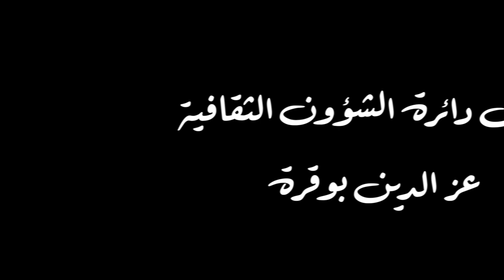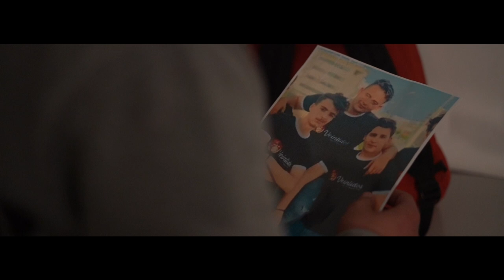Film- Lycée 15 Novembre 1955 (El 7ay) -خطوة-Bac 2023